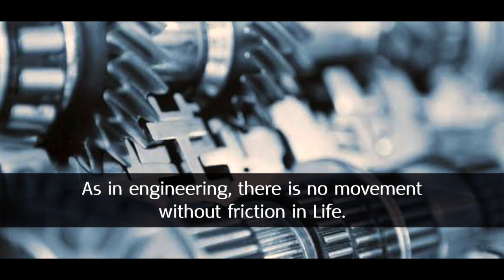No Conflict, No Success | No Movement Without Friction | Motivational Video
As in engineering, there is no movement without friction in Life.

As you know, without friction you can’t walk. Nor can a car move, despite the tyres rotating at a high rpm. Without friction, and therefore without traction, the car will be stationery. Similarly in life, whether in fiction or non-fiction, if there is no friction, there is no story. Without friction, there is no conflict and no twists and turns. A movie must have an antagonist, failing which, both, the protagonist and antagonist are within you.